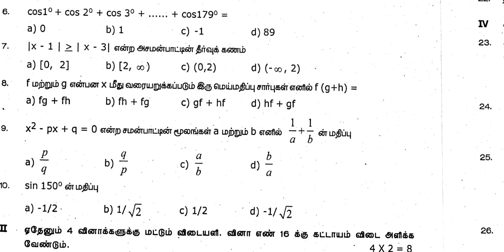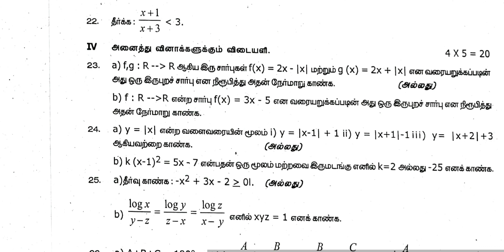11th Maths First Midterm Exam Original Question Paper